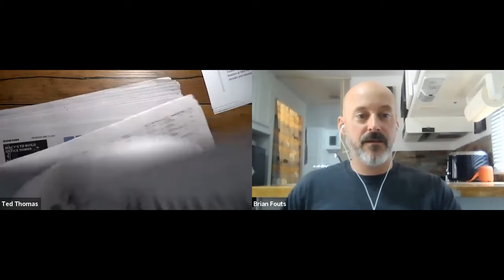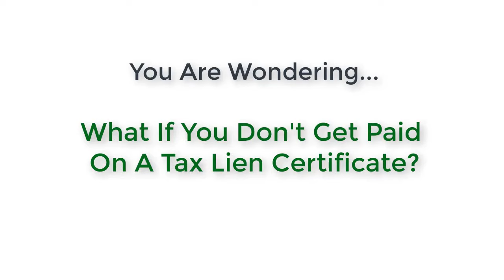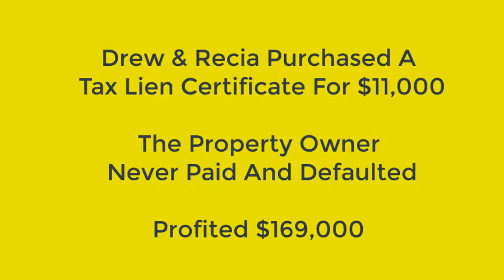Brian Fouts & Ted Thomas: Investing in Tax Sales: Win Big Part 1 of 4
Dive into the profitable realm of tax lien investments. Uncover the secrets of small-scale investments, abundant auction opportunities, and online buying essentials. Learn about property evaluation, strategic pricing, and broker collaboration. Learn all the strategies Ted uses to create online real estate income by booking a ticket to his special one-day virtual workshop

Video Highlights:
💰 Investing in tax lien certificates can provide stable, almost guaranteed returns, making it an attractive option in today’s uncertain market.
💻 This strategy can be conducted entirely online, making it accessible and flexible for investors.
🏠 The homeowner stays in possession of the property even if they have a tax lien, making it a more benevolent investment option.
💼 Investors can start with as little as $500, making it accessible to those looking to start small.
📈 It is also a suitable option for investors with IRA or 401K accounts, providing a way to hedge against inflation and potentially generate higher returns.

Get to know more about Brian Fouts:

Brian started doing the same things everyone else does… IE college, got a job, put money in his 401K. Then 2008 happened, and Brian lost almost 1/2 his investments. After that he decided to get in to Real Estate and take the bull by the horns. He started in SIC from the beginning and learning from the people in his network. Brian started in Real estate doing subject too deals. From there Brian was doing everything from wholesaling, flipping, and out of state buy and hold deals!

00:00 - Introduction and Welcome
00:25 - Small Tax Lien Investments & Strategies
01:02 - Abundance of Auction Land & Lot Value
01:57 - Online Buying & Tax Lien Essentials
03:01 - Property Evaluation & Online Deal Tactics
04:00 - Working with Brokers & Price Significance
05:00 - Engaging Globally & Attending Live Auctions
06:15 - Previewing the One-Day Event & Preparation
08:02 - Event Benefits & Learning from Mentors
11:10 - Event Pricing, Valuing Experience & Case Highlights

brian_fouts_video_1 (Fixed).mp4